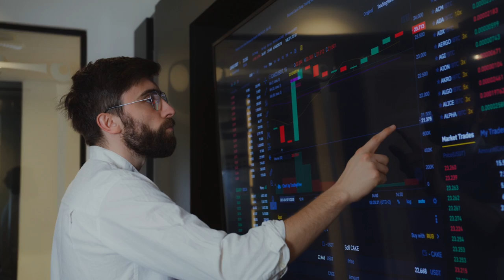🔴 Lo importante de un TERRENO COMERCIAL. Arquitecto Calderon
En el video de hoy el Arquitecto Calderon explicará acerca de qué es importante saber a la hora de invertir en un terreno comercial o en un terreno inversion. Las ideas y sugerencias explicadas en el video son propiedad del Arquitecto Calderon republica dominicana.

🔴 ¿Hablamos?

2. Agrégame a tus contactos de Whatsapp así: 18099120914
3. Si estás en E.E.U.U. o Europa me puedes escribir ahora estamos 24 horas online todos los días.
¿Necesita programa una cita online?